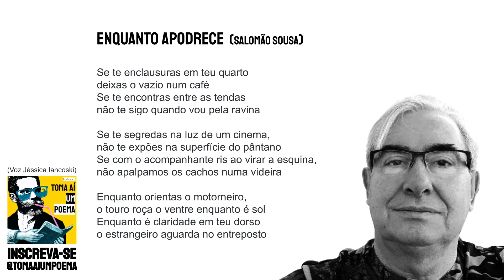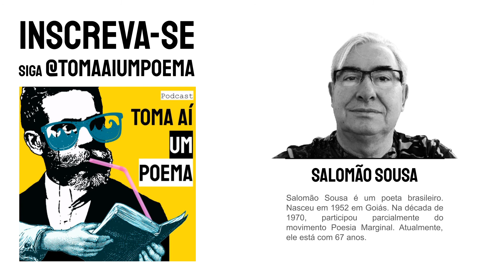Salomão Sousa - Enquanto Apodrece |Poesia Brasileira Declamada | Poemas de Poetas Contemporâneos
Poema de Salomão Sousa - Enquanto Apodrece, lido por Jéssica Iancoski, para o Podcast de Poesias Declamadas Toma Ai Um Poema. Salomão Sousa é um poeta brasileiro. Nasceu em 1952 em Goiás. Na década de 1970, participou parcialmente do movimento Poesia Marginal. Atualmente, ele está com 67 anos.

Declamação de Poesia: Poetas Brasileiros

Poema: Enquanto Apodrece
Poeta: Salomão Sousa
Voz: Jéssica Iancoski | @euiancoski

Use
Siga @tomaaiumpoema

"Se te enclausuras em teu quarto
deixas o vazio num café
Se te encontras entre as tendas
não te sigo quando vou pela ravina

Se te segredas na luz de um cinema,
não te expões na superfície do pântano
Se com o acompanhante ris ao virar a esquina,
não apalpamos os cachos numa videira

Enquanto orientas o motorneiro,
o touro roça o ventre enquanto é sol
Enquanto é claridade em teu dorso
o estrangeiro aguarda no entreposto

Perdido consolo por não plantarmos
a semente em covas íntimas da gentil genitália
Enquanto não resgato dois versos
de preencher a exaustão do vazio de uma linha

Ensinas o vazio numa fronteira,
no entanto o diálogo se retrai num cárcere
Enquanto fascinas no orvalho da praça,
na beira da isbá gravitam ladrões do fogo"